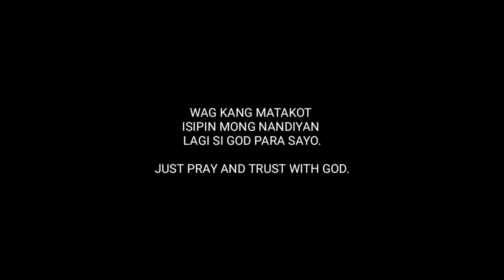MULTO SA AMING LUGAR ft. Vince Animation ( Horror True Story ) | Pinoy Animation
Suggest naman kayu kung ano gusto nyong ikwento natin